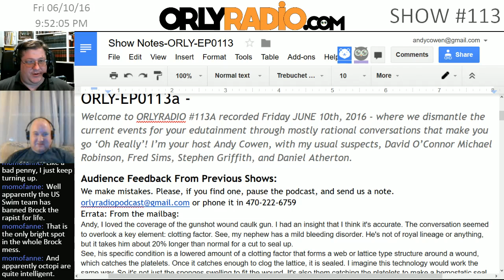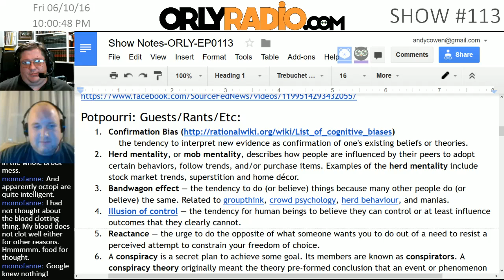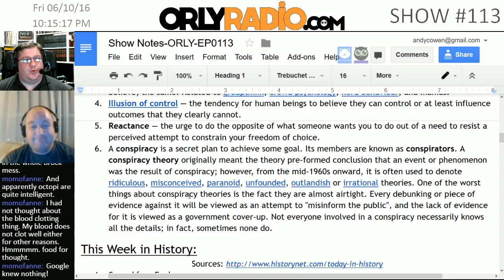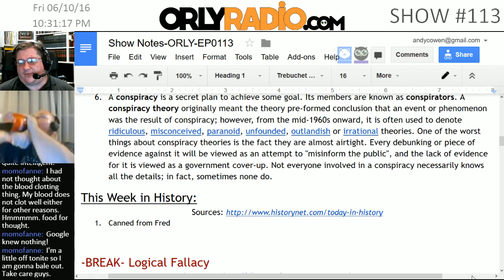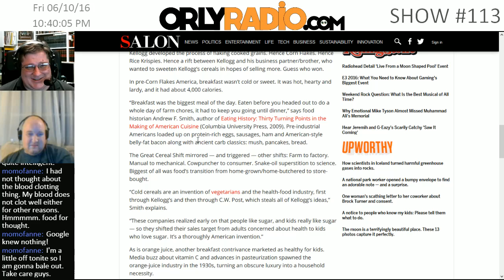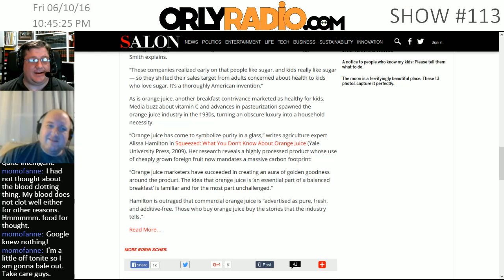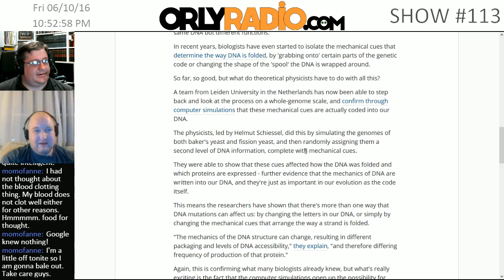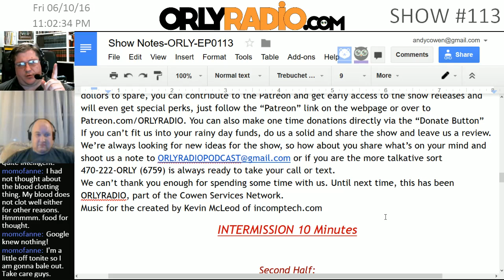ORLYEP0113A - Conspiracy Bias Epistemology & Breakfast of Champions.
Welcome to ORLYRADIO 113A recorded Friday JUNE 10th, 2016 - where we dismantle the current events for your edutainment through mostly rational conversations that make you go ‘Oh Really’! I’m your host Andy Cowen, with my usual suspect, Daniel Atherton.
Audience Feedback From Previous Shows:
Errata: From the mailbag: A note from Daniel Bible Pants Duncan

Potpourri: Guests/Rants/Etc:
    the tendency to interpret new evidence as confirmation of one's existing beliefs or theories.
Herd mentality, or mob mentality, describes how people are influenced by their peers to adopt certain behaviors, follow trends, and/or purchase items. Examples of the herd mentality include stock market trends, superstition and home décor.
Bandwagon effect — the tendency to do (or believe) things because many other people do (or believe) the same. Related to groupthink, crowd psychology, herd behaviour, and manias.
Illusion of control — the tendency for human beings to believe they can control or at least influence outcomes that they clearly cannot.
Reactance — the urge to do the opposite of what someone wants you to do out of a need to resist a perceived attempt to constrain your freedom of choice.
A conspiracy is a secret plan to achieve some goal. Its members are known as conspirators. A conspiracy theory originally meant the theory pre-formed conclusion that an event or phenomenon was the result of conspiracy; however, from the mid-1960s onward, it is often used to denote ridiculous, misconceived, paranoid, unfounded, outlandish or irrational theories. One of the worst things about conspiracy theories is the fact they are almost airtight. Every debunking or piece of evidence against it will be viewed as an attempt to "misinform the public", and the lack of evidence for it is viewed as a government cover-up. Not everyone involved in a conspiracy necessarily knows all the details; in fact, sometimes none do.
This Week in History:
Canned from Fred

Complex Question Fallacy

Science Bitches!